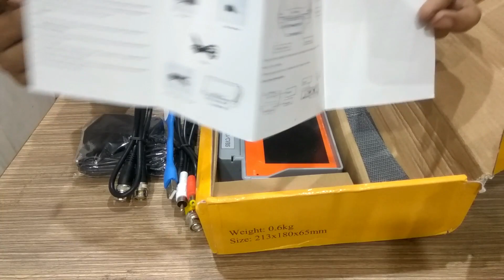How to use CCTV Tester full 5mp all tvi/cvi/ahd/cvbs supported hindi